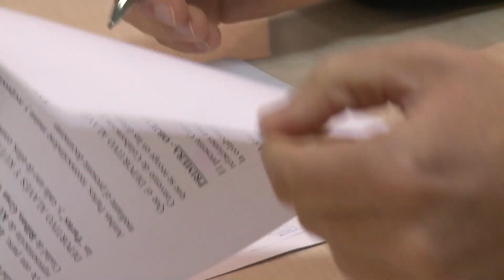Acuerdo con Kutxabank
El Deportivo Alavés y Kutxabank refuerzan su acuerdo de colaboración.